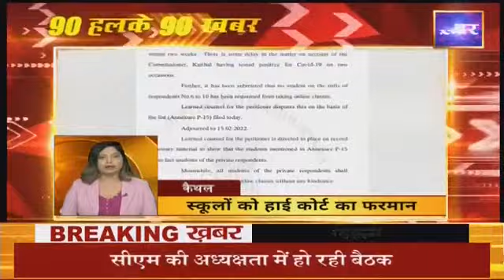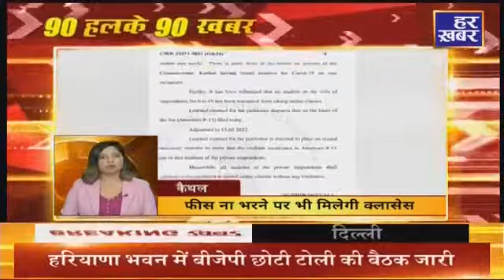90 हलके 90 ख़बर | 6:30 PM | हरियाणा की हर छोटी-बड़ी ख़बर | 28 Jan 2022 | Har Khabar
90 हलके 90 ख़बर | 6:30 PM | हरियाणा की हर छोटी-बड़ी ख़बर | 28 Jan 2022 | Har Khabar